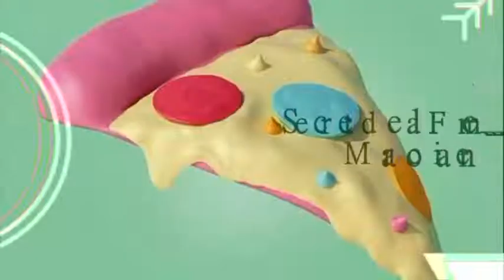glace chocolat facile 🍫🍫🍫🍫🍫🍫مثلجات بنكهة الشكولا ولا اروع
ingrédient   المقادير

1/2 litre de lait                  نصف لتر من الحليب
80 g de sucre                            غرام سكر  80
4 jaune d’œuf                           4 صفار البيض
2 c.à.s cacao                     ملعقتان كبيرتان كاكو
pépite de chocolat                قطع من الشوكولا